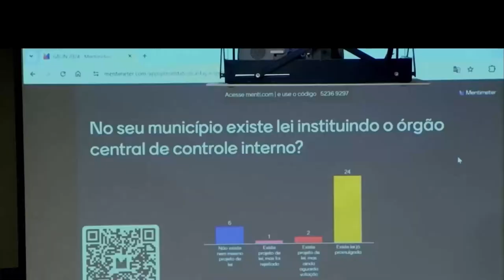TCMGO realiza reunião extraordinária do GTCIN (08/03/24)